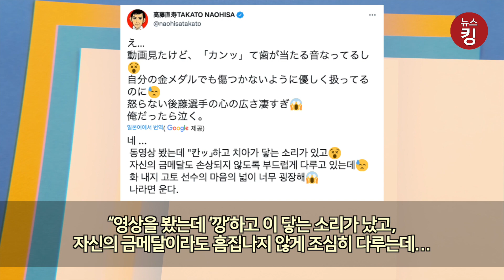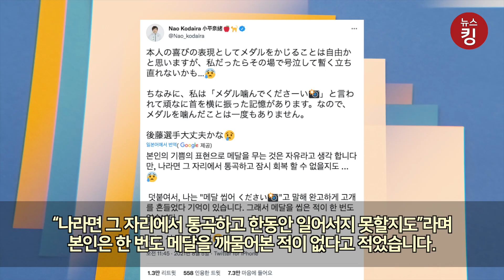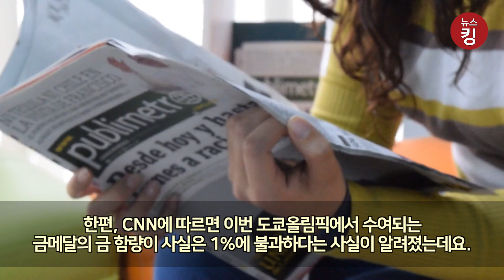허락없이 금메달 깨문 日시장 ‘비난 쇄도’... 알고보니 금메달은 은메달이었다?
일본의 한 지방자치단체장이 해당 지역 출신 선수가 받은 도쿄올림픽 금메달을 허락 없이 깨물었다가 뭇매를 맞고있습니다. 한편 CNN에서는 이번 도쿄올림픽의 금메달이 사실 ‘은메달’이라는 보도가 나왔습니다.